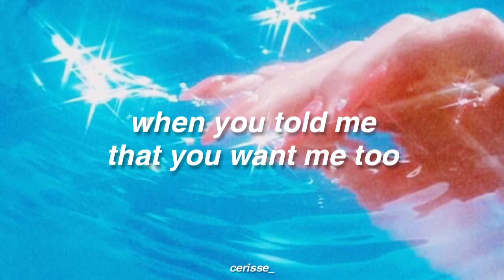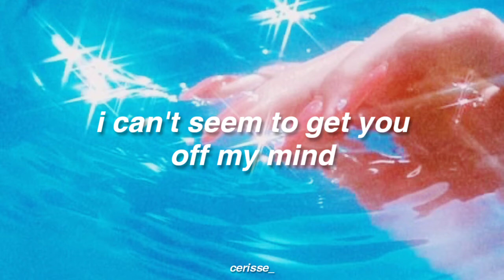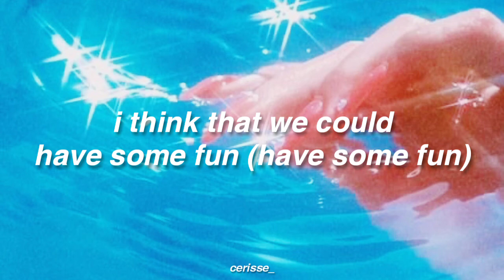So Wet - Elita (Lyrics)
hi lovelies!
hope you enjoy this video x